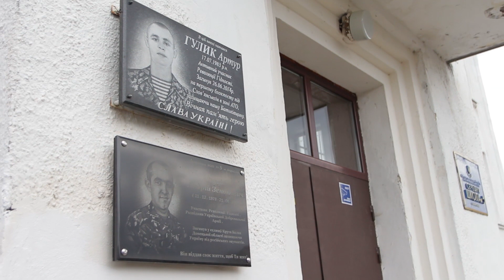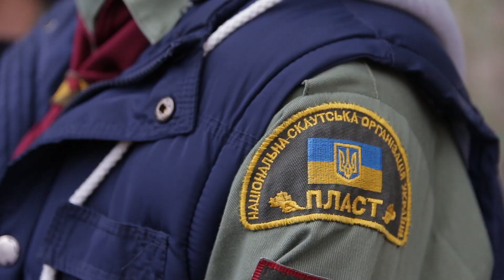У Бориславі діти підготували проєкт відновлення аварійного мосту. Простять підтримки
У Бориславі активісти мікрорайону Тустановичі написали для громадського бюджету проєкту щодо відновлення пішохідного моста і встановлення дитячого майданчика біля 5-ї школи.

А щоб їх почули та побачили – влаштували флеш-моб. Його учасниками стали, ті, хто найбільше потребує втілення проєкту в життя!

Міст роз’їдає іржа, металеві конструкції розвалюються і світяться дірками. У темну пору взагалі небезпечно ходити, адже освітлення немає. А переправою щодня бігають десятки дітей.

Мешканці Тустанович уже показали свою згуртованість, готовність власноруч змінювати місто на краще. Втілили в життя чимало ідей. І зупинятись не збираються! Головне, кажуть, брати все у свої руки, не чекати, не сидіти, не жалітися, а просто не боятися сміливо все міняти. Бо ж важливо не просто мріяти, а діяти!

Детальніше у відео:

Над сюжетом працювали Оля Біла та Ігор Дьорка